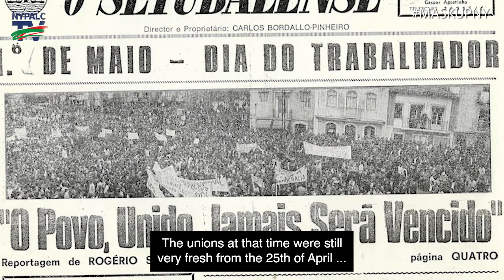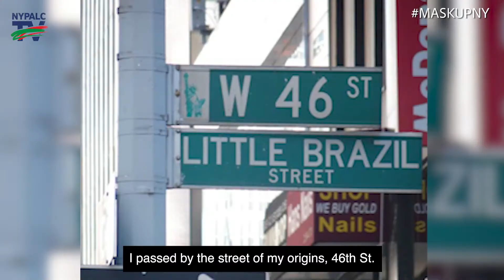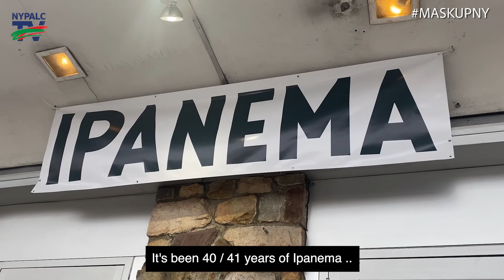Alfredo Pedro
NYPALC TV Magazine - Alfredo Pedro, Entrepreneur
A Plusable Production.
Executive Producer: Isabelle Coelho-Marques
Journalist / Producer: Carlos Ferreira
Cameraman and Editor: Rodrigo Santos